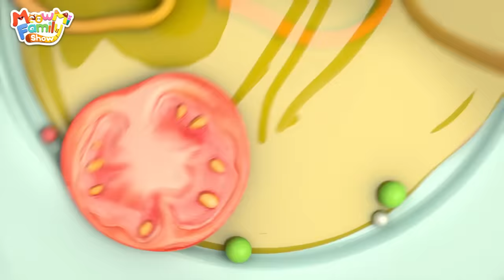Mommy Went to Work👶❤️| Funny Kids Stories | Kids Cartoon | Cartoons | Mimi and Daddy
What does Mommy do at work?